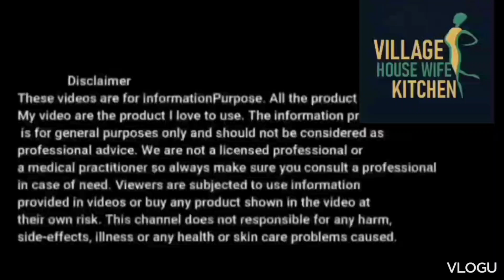இந்த ஒரு காய் நீங்க எவ்வளவு சாப்பிட்டாலும் உடல் எடை குறையும் || பசியை கட்டுபடுத்த இந்த காய் போதும்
Micro fiber cleaning clothes

Silicon mat

smart watch for weight loss